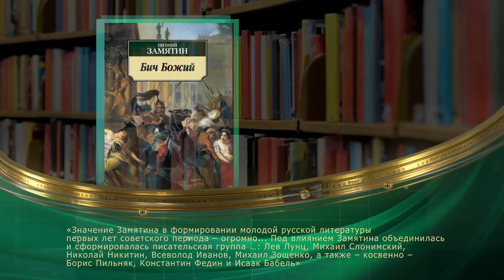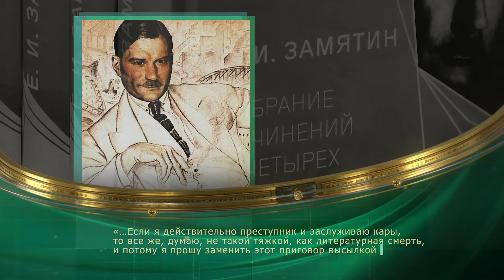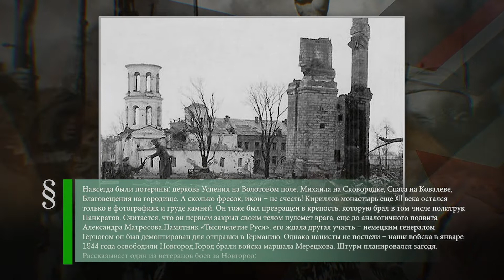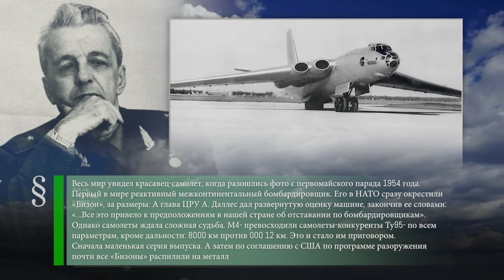Евгений Замятин (1884-1937) - Освобождение Великого Новгорода (1944) - Первый полёт М-4 (1953)